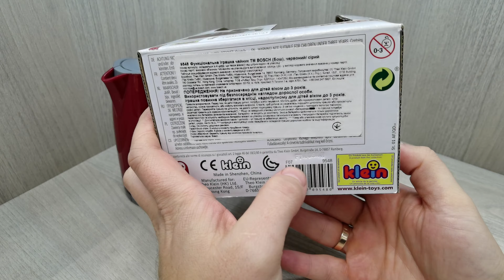Электрочайник Bosch - Я уверен, вам понравится!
📬 Электрочайник Klein Bosch (9548)